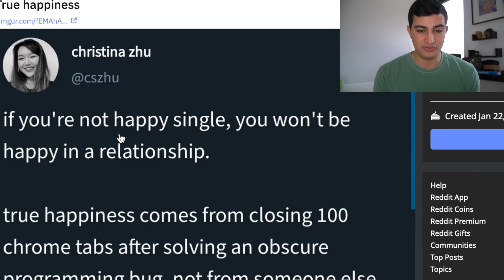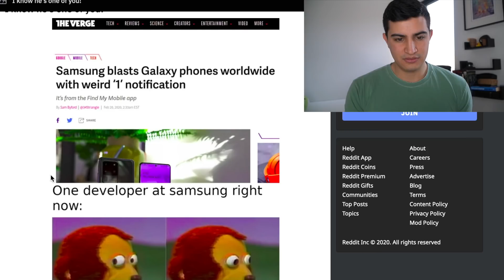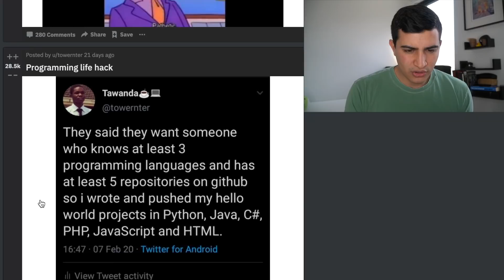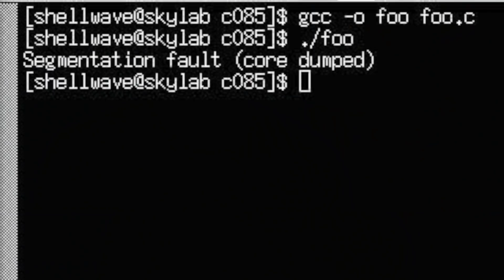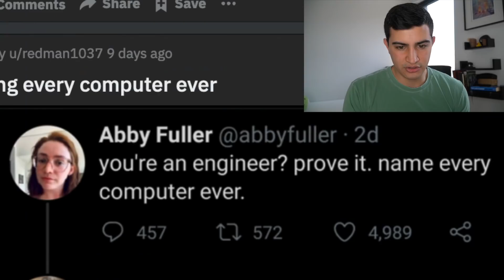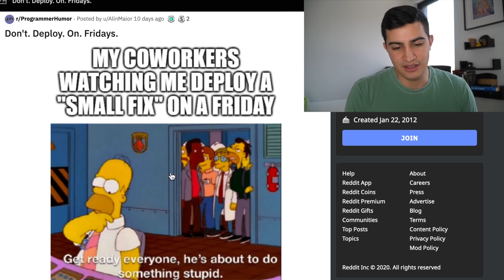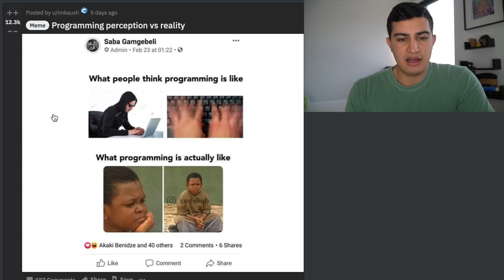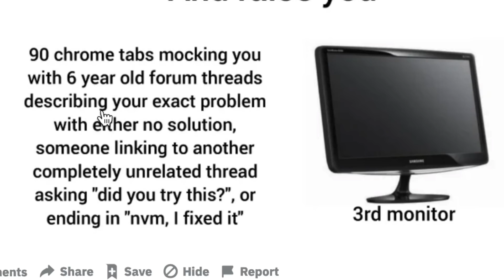Only software engineers get THIS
1. Ask me questions directly (as well as other members)
2. Ask about and discuss previous interview experiences
3. Find mock interview partners
4. Share helpful videos for interview preparation, and more!

MUSIC
[FREE] Loco 로꼬 X Joji Type Beat Parkside Lofi Hip - Hop Instrumental by Đỗ Long